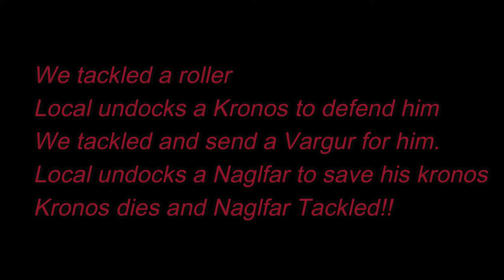Eve Online - You Are [ NOT ] Alone - Small scale WH PvP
Some fights with my friends of Pretenders Alliance ( C4 WH Alliance)
Hope to get more cool fights, wh pvp is a great experience!

- My friends from Pretenders are recruiting, currently looking for active pilots in all timezones, no PvP experience or high sp required, very chill corp without forced CTAs or taxes,  contact Vorthos or Mazzic Karde in game for more info.